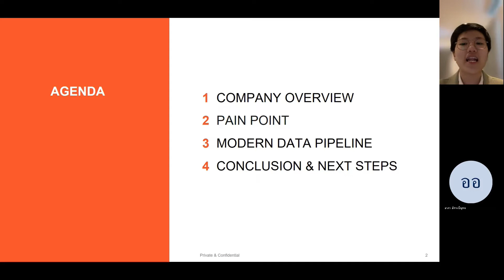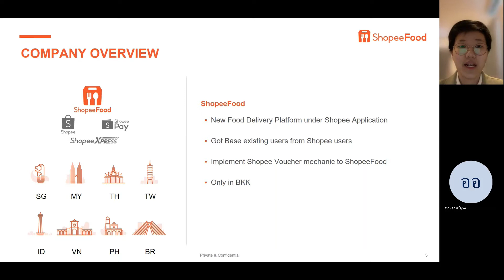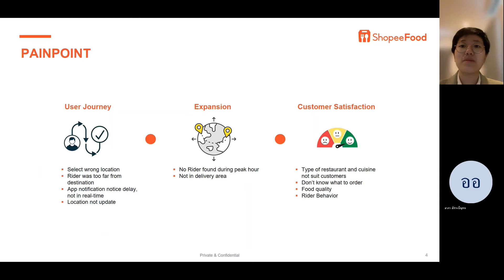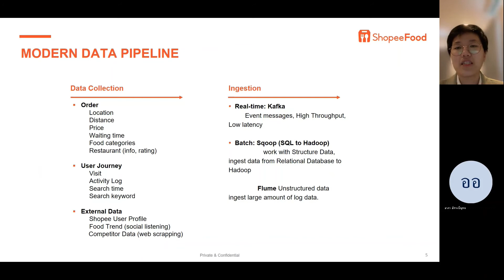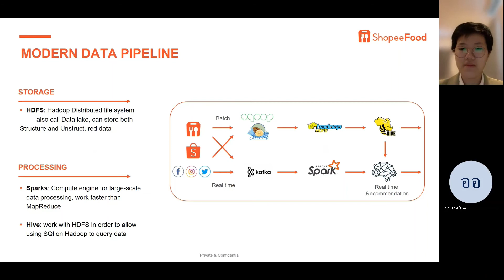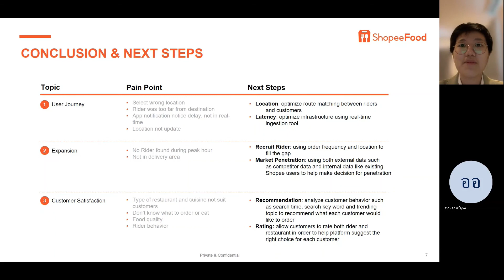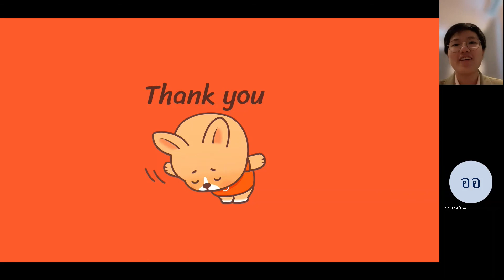A Modern Data Technologies Project: Shopee Food